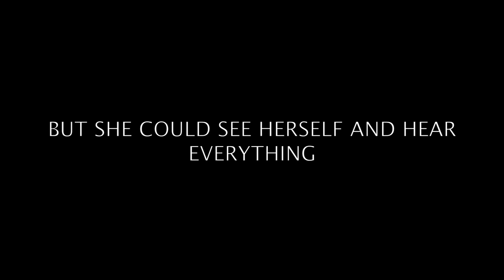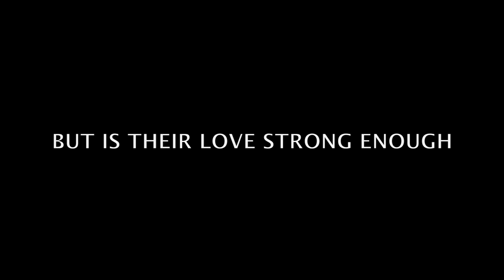If I Stay - Gayle Forman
Videos from:
The English Teacher
Charlie St. Cloud
That Awkward Moment
Stuck in love
The Mortal instruments
Abduction
Love Rosie
Tina Guo - Midnight Cello-ing in London (youtube user)
Coldplay - Magic (Live at BBC Radio 1's Big Weekend 2014)
Back Cello Suite No.1 - Prelude (Yo-Yo Ma)
17 Again
Castle 7x01 Driven

Songs:
Soldier On - The Temper Trap
Canada's Death, pt.2 - Sunshine (Adagio in D Minor)
Wings - Birdy
Say Something - A Great Big World

Recompilations of certain videos made by:
PARAUDISE (Youtube)
SVESH95 (Youtube)